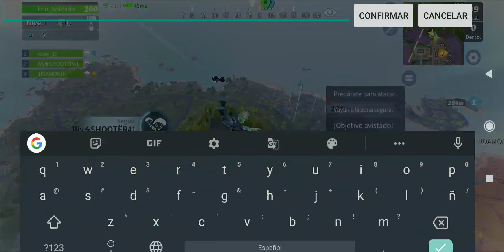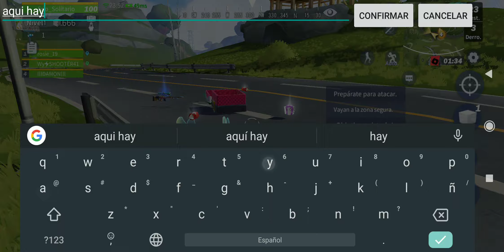Creative Destruction - Frio_Solitario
Al fin una partida buena